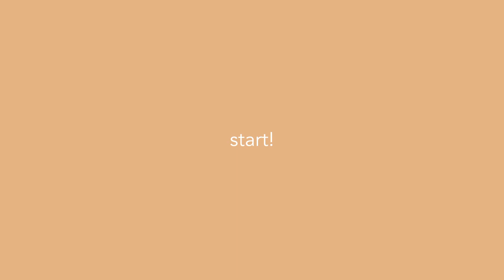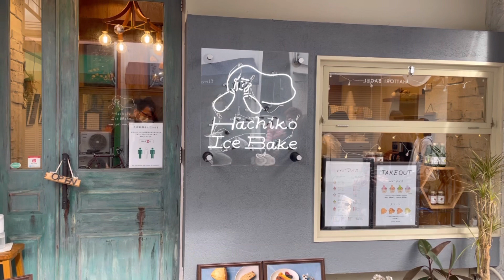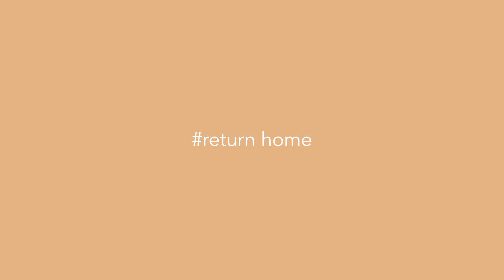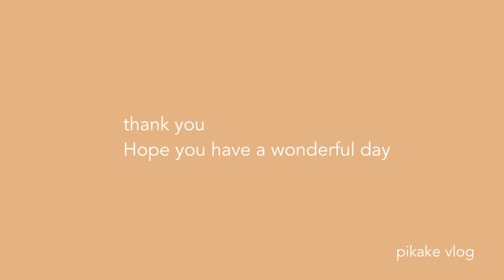#41 vlog 古民家カフェでまったりした休日😪🌿/SABONのプレゼント/好きなものに囲まれる生活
カフェでまったりしたり、好きなもの食べたり、
お買い物したりOLのお休み。

毎週日曜日19時ごろアップしています🌿